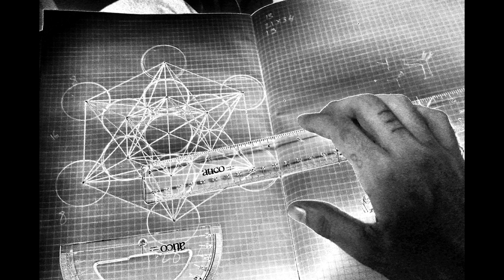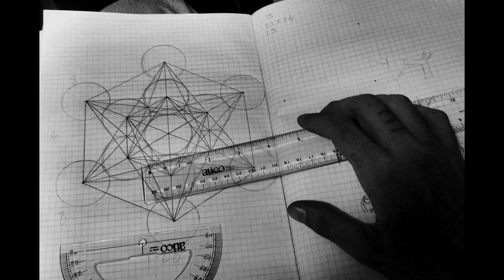Latrine - No Despair (Ofer Levi tribute) - Do not play on saturday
From the upcoming album - Grim Rapper(enter NIS)
"אין יאוש"

השיר מכיל דוגמיות של עופר לוי, וכבוד הרב אליהו גודלבסקי, נא לא לנגן בשבת.
This song contains samples from Ofer Levi and Rabi Eliyahu Godelevsky, please do not play on Saturday.

Photos by Nov Sivan